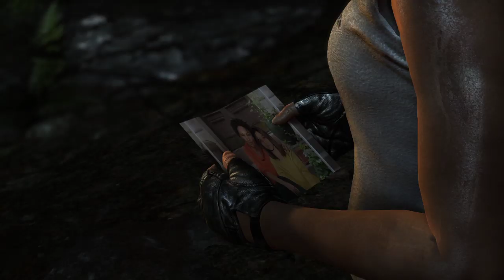Toaster Plays Tomb Raider Episode 12 [no commentary]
🗡️ Discover Origins | Tomb Raider (2013) 🌴
Join Toaster as we dive into the origins of Lara Croft in the reboot of Tomb Raider. Follow Lara’s transformation from a novice explorer to a formidable survivor as she faces the perilous challenges of a mysterious island. Unravel ancient mysteries, battle ruthless enemies, and experience Lara’s gritty adventure as she fights for survival in this intense reboot.

About the Game:
In Tomb Raider (2013), embark on a thrilling reboot of the iconic series. Lara Croft’s journey begins with her shipwrecked on a treacherous island, where she must navigate dangerous landscapes, solve intricate puzzles, and combat hostile forces to uncover the island’s secrets and survive.